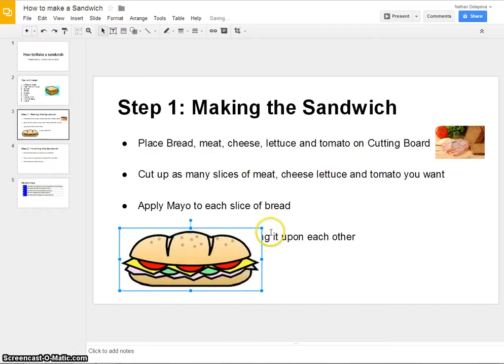Make a sandwich vid 1